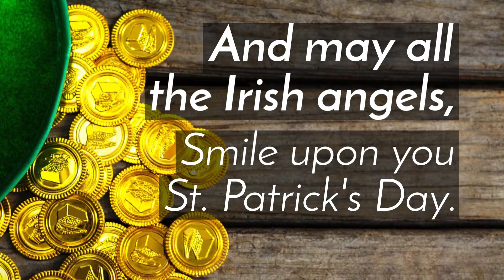Happy St Patricks Day 1080p